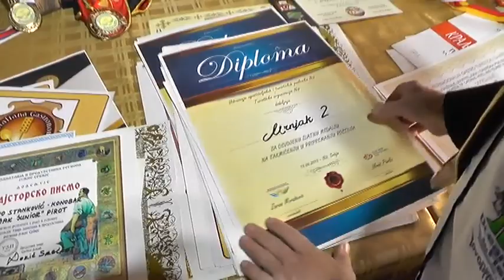NOVA PRIZNANJA ZA MRNJAKA